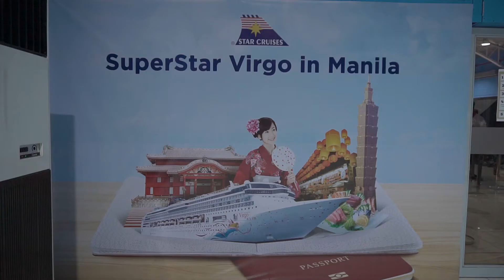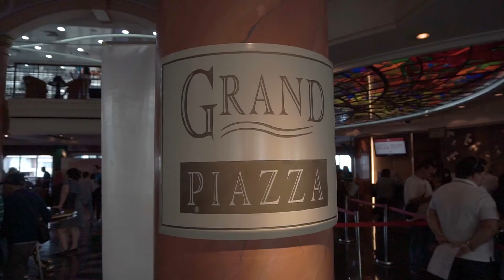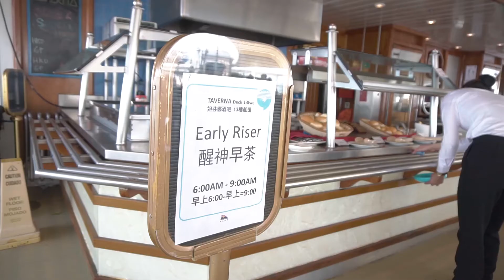Ep02: Superstar Virgo Cruise with The Sanchez Family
What's up mga Tropapeeps!

Here's our first time experience to go on a cruise with the whole familia! I hope you enjoy this episode as much as I enjoyed making it.